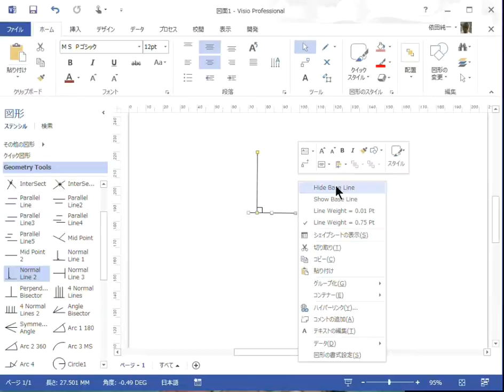Normal Line 2